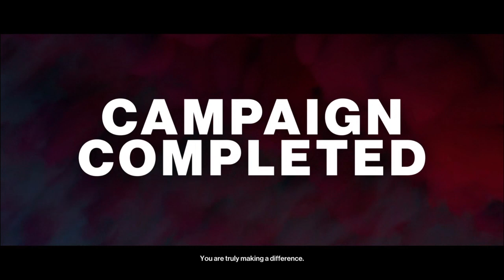Nice save HITMAN 3